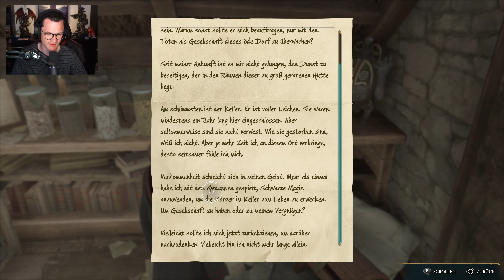Sebastians Schatten #59 🪄 Hogwarts Legacy | Let's Play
Hogwarts Legacy
- Playstation 5 -
Erlebt Hogwarts zum ersten Mal im 19. Jahrhundert. Unser Charakter ist eine Schülerin, die den Schlüssel zu einem uralten Geheimnis besitzt, das die Welt der Zauberei auseinander zu reißen droht. Wir können die Handlung kontrollieren und in der Mitte unseres eigenen Abenteuers in der Welt der Zauberei stehen.
Unser Vermächtnis ist das, was wir daraus machen.